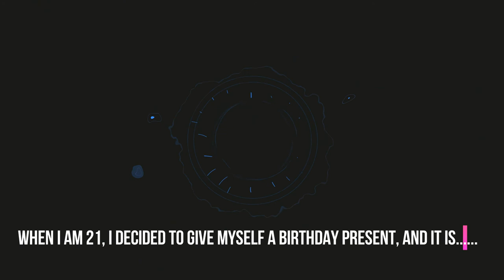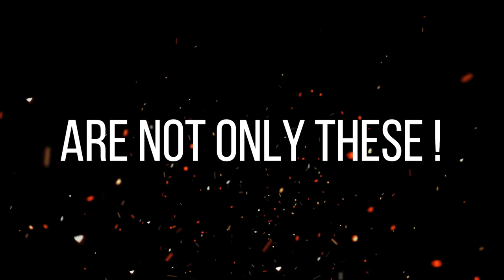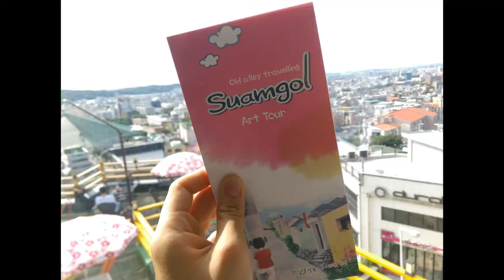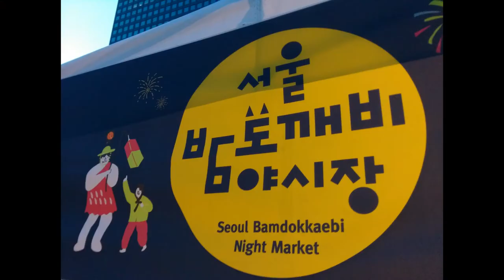Malaysian Exchange Program at Chungbuk National University (CBNU), South Korea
Malaysia Students Exchange Program at Chungbuk National University, Cheongju-Si, South Korea. Being an exchange student definitely is one of my correct and big decision in my life. Never regret ever one second for my choice. I met awesome people around, experienced new things, learn Korean language. What can I tell you If you are hesitating right now is just - "Go, man!"

정문충씨는 한국 충주시 충북대학교에 있어요.